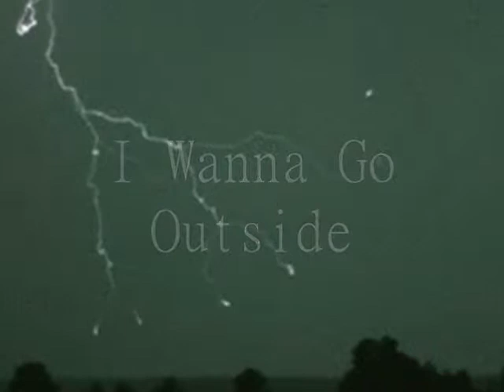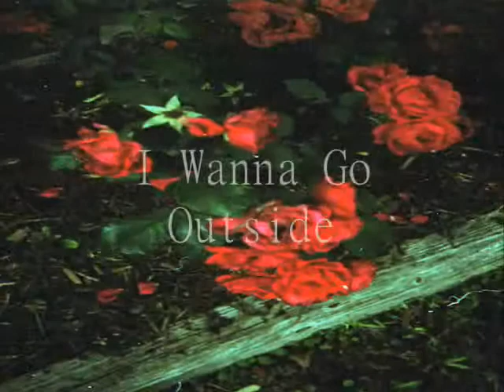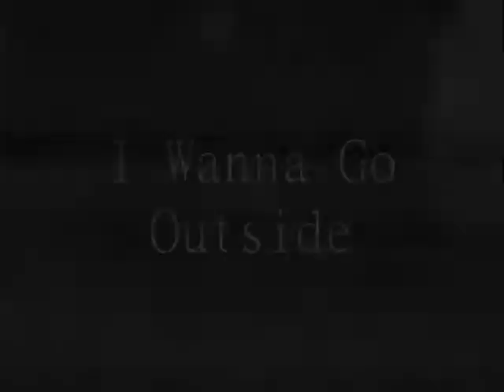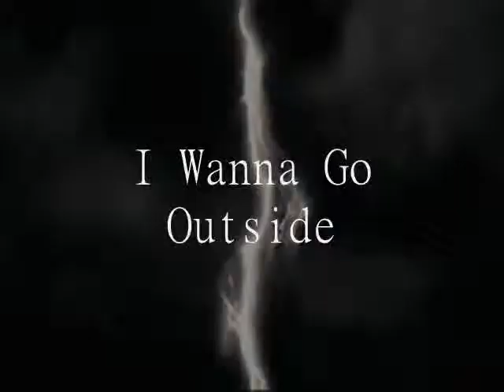The Shank Dizzle Show In The Rain